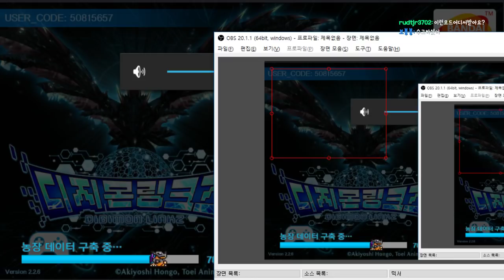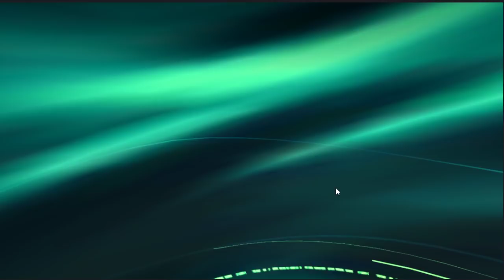15화 새로운 이벤트와 진화의 탑 - 디지몬 링크즈 (도바킴)